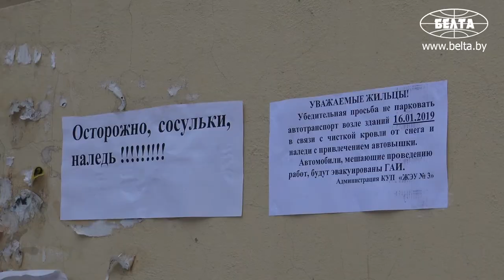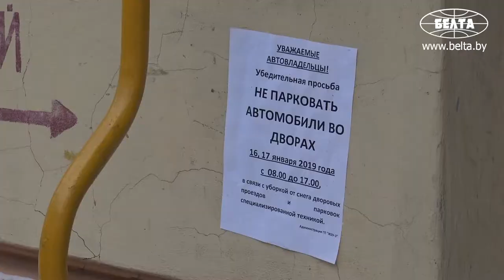Как в Минске сбивают сосульки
Опасность зимой представляет любая наледь на крышах домов. С таянием снега размер сосулек будет только увеличиваться. Чтобы защитить горожан от нависшей над головами угрозы коммунальные организации Минска регулярно очищают крыши от наледи. Если вы заметили на доме сосульки, позвоните по единому номеру 115.